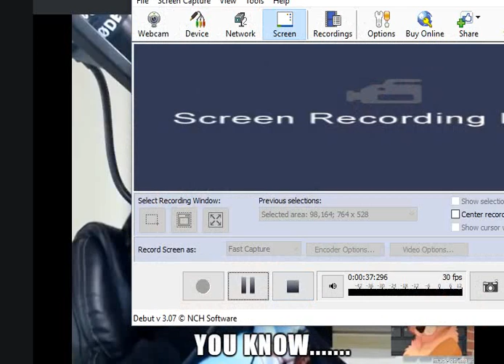Adam Race Warski is a pro at ovens.